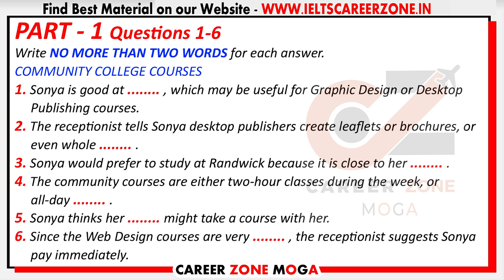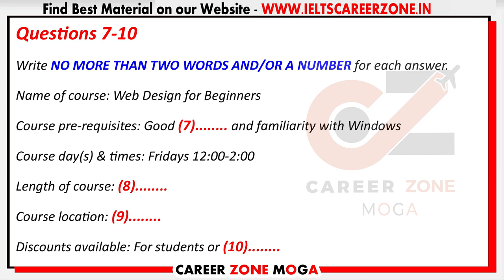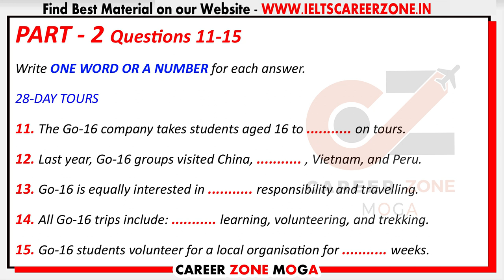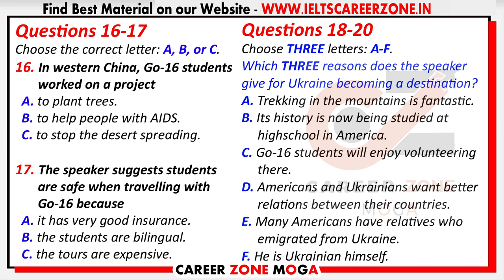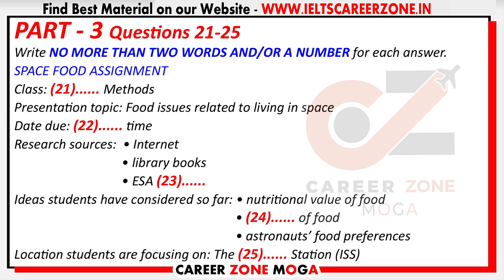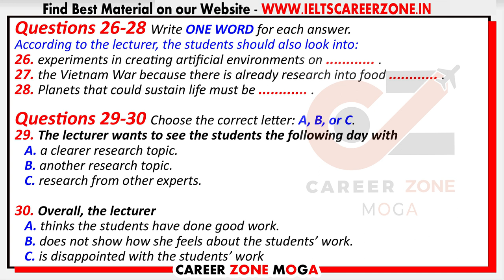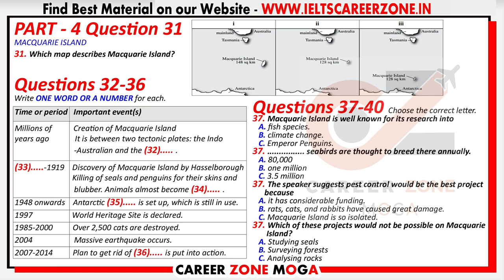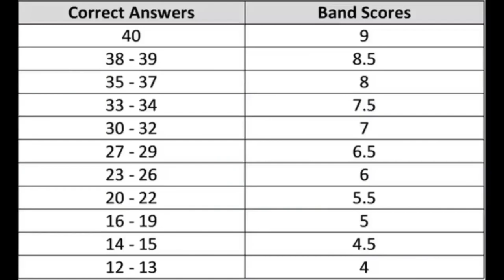IELTS LISTENING PRACTICE TEST 2022 WITH ANSWERS | 28.02.2022